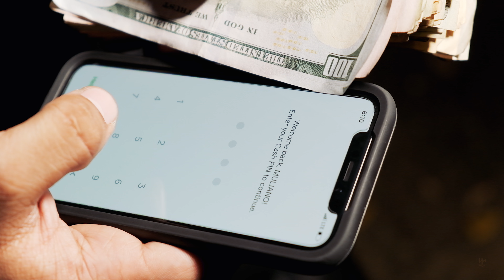Myers - Cash App (Official Video)